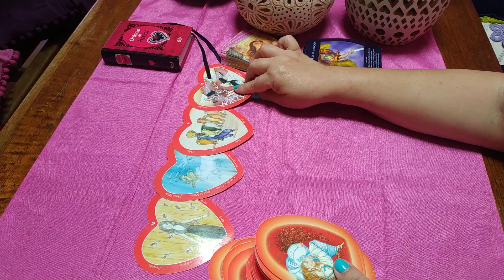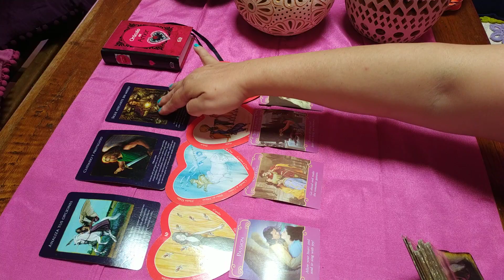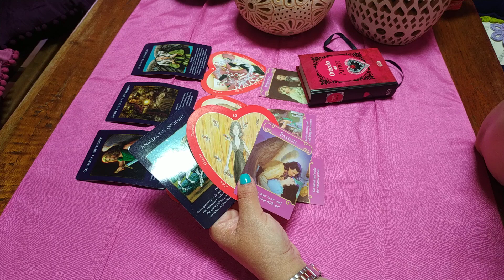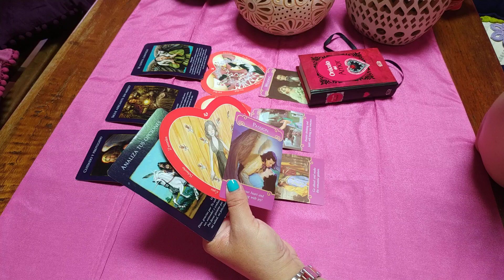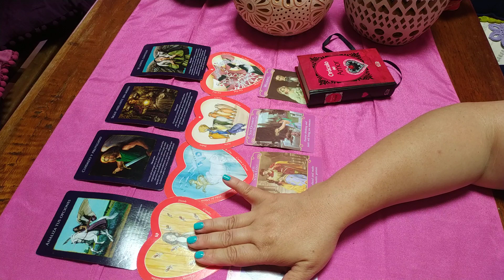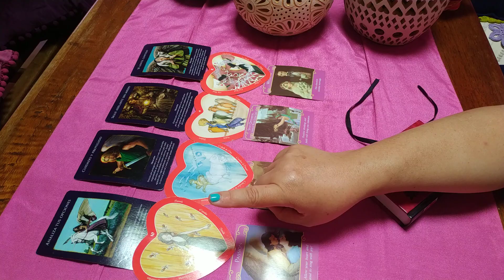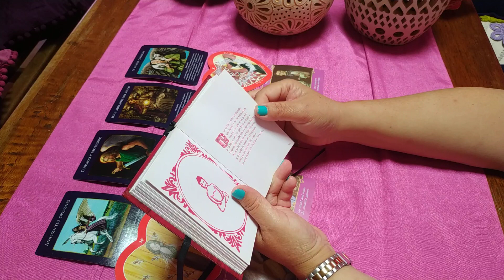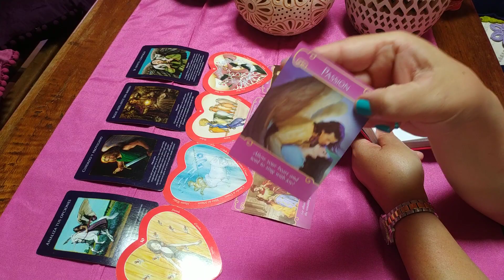Aries. Futuro Inmediato Amoroso 🌟🌻🌟